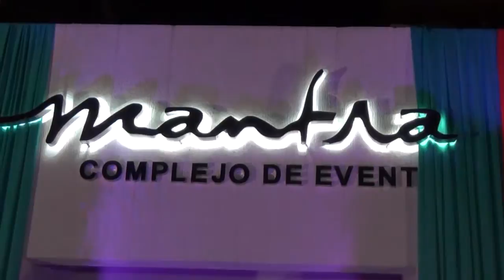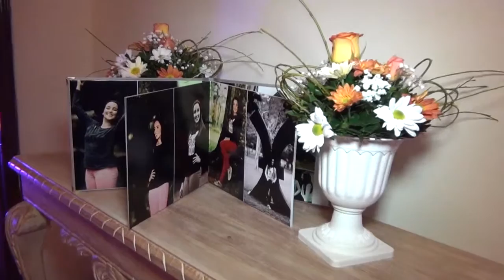www kevinadorno com trailer de 15 años de ivanna